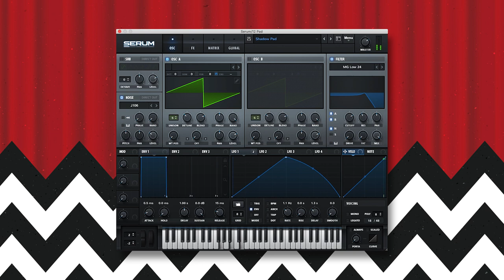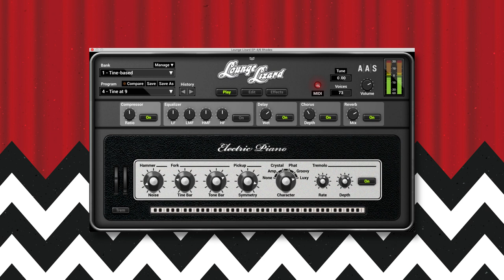Chromatics - Shadow (Instrumental Synth Remake)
Chromatics 'Shadow' synth patches, from my Chromatics Synth Sounds article. Synths used are Arturia Mini V, XFer Serum, Roland Cloud D-50 on the Fantasia preset and AAS Lounge Lizard for the Rhodes melody that plays throughout.